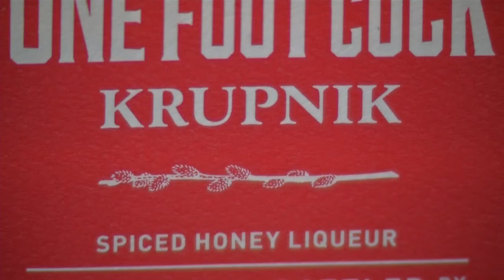Buffalo’s first locally-distilled krupnik to be released Saturday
The Buffalo Distilling Company is launching its version of the sweet, Polish liqueur with a Polka Party on Saturday, March 3.